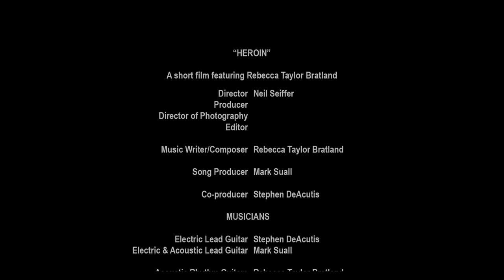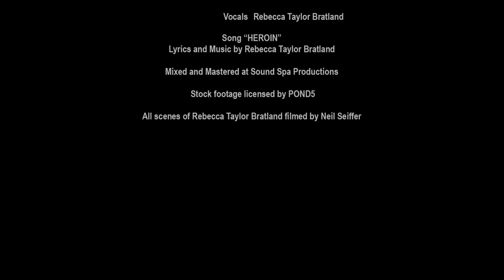Heroin a short film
Rebecca Taylor Bratland writes a song about her relationship with a heroin addict.